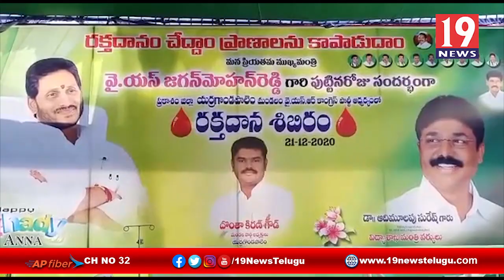విద్యాశాఖ మంత్రి ఆదిమూలపు సురేష్ ఆధ్వర్యంలో వైఎస్ జగన్ పుట్టినరోజు వేడుకలు ప్రకాశం ఎర్రగొండపాలెం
విద్యాశాఖ మంత్రి ఆదిమూలపు సురేష్ ఆధ్వర్యంలో వైఎస్ జగన్ పుట్టినరోజు వేడుకలు ప్రకాశం జిల్లా ఎర్రగొండపాలెం | 19 Newstelugu